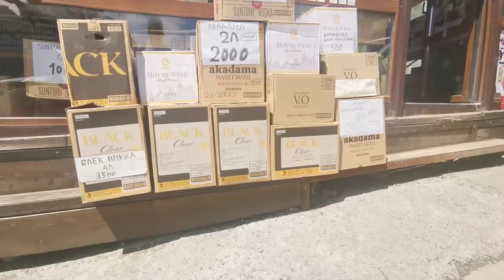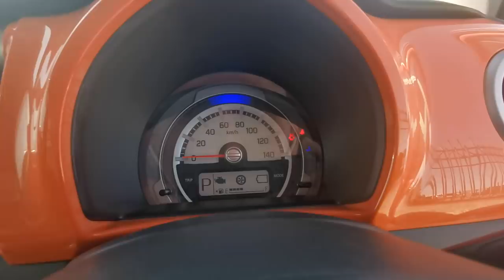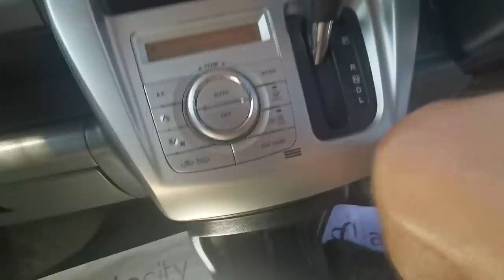ЭТИХ МАШИН НЕТ В ИНТЕРНЕТЕ!)) Лучшие цены на SUZUKI HUSTLER на авторынке ЗЕЛЕНЫЙ УГОЛ. +HONDA N-BOX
Почему то многие продавцы не размещают объявления в интеренете, теряя много аудитории. Сегодня покажу вам такие варианты. Этих машин нет в интернете. Лучшие цены на Suzuki Hustler на авторынке Зеленый угол. +кей кар Honda N-BOX от одного хозяина - самая дешевая в стране.